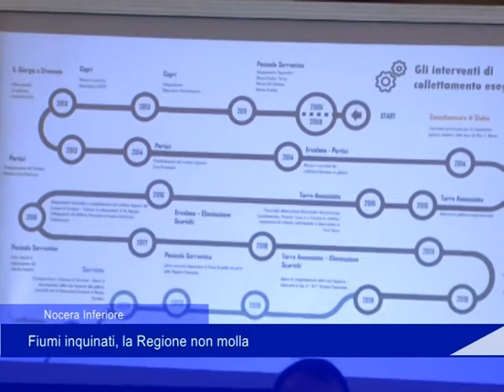Castellammare: fiumi inquinati, la Regione non molla - 25 Giugno 2020